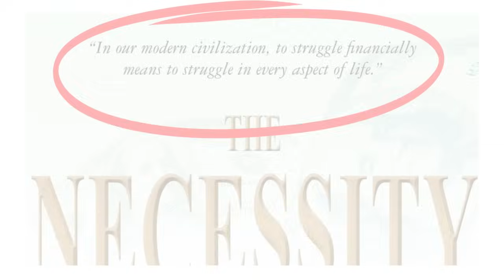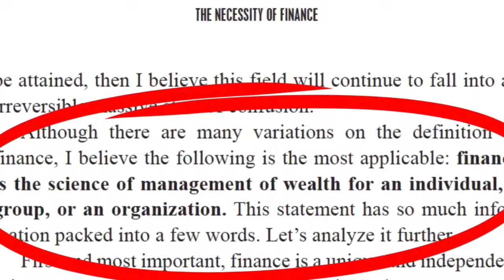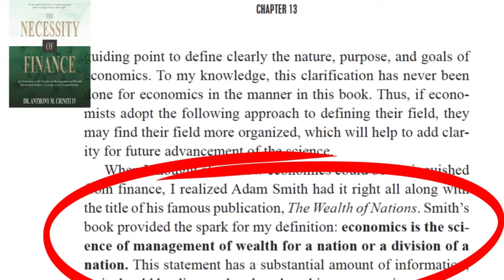What is Finance? A Financial Scientist Reveals a Revolutionary Definition.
In this new video, Dr. Anthony M. Criniti IV (aka “Dr. Finance®”) reveals what is finance. Dr. Criniti defines the subject as well as explains how this important question became a foundation to his books.

For more information about The Necessity of Finance (2013) book by Dr. Anthony M. Criniti IV (aka “Dr. Finance®”) referenced in this video, please watch the trailer:

🌟 Unlock the Secrets of Finance: Demystifying the Art of Wealth Management! 🌟

📈 Are you ready to embark on a journey into the heart of finance? Join us in this illuminating video as we unravel the intricate web of financial science and its profound connection to the world of economics.

🔍 Explore the Essence of Finance:
Dive deep into the core concepts that define finance, demystifying its complexities. Dr. Criniti presents a crystal-clear definition that forms the foundation of this captivating science.

🤝 The Marriage of Finance and Economics:
Witness the symbiotic relationship between finance and economics and understand how they intricately influence each other. Gain insights into the dynamic interplay that shapes our global financial landscape.

🌐 Why You Need to Know:
Discover the real-world applications of financial knowledge and how it empowers individuals and economies alike.

🚀 Why This Video Matters:
In a rapidly changing world, financial literacy is your key to success. This video isn't just about definitions; it's your passport to financial empowerment.

🔥 Key Takeaways:

    Clear definition of finance
    Insight into the relationship with economics
    Practical applications for your life and future

👍 Don't miss out on this transformative exploration! Hit play now and embark on your journey to financial enlightenment! 🌟

0:00 - Intro to What is Finance?
2:30 - What is not finance? Incorrect / Incomplete definitions of the subject; money is just a part of finance.
6:54 - The Necessity of Finance (2013) discovery.  Dr. Criniti's definition of finance.
7:46 - Breakdown of Dr. Criniti's definition of finance and why it makes sense for the science.
10:40 - Finance and survivalism
11:20 - Finance and economics definition; Adam Smith: The Wealth of Nations
12:18 - Breakdown of Dr. Criniti's definition of economics; introducing the concepts of financial entities and economic entities.
13:59 - Economics and finance similarities: sciences of wealth management
15:59 - Conclusions
17:38 - End

Dr. Anthony M. Criniti IV (aka “Dr. Finance®”) is the world's leading financial scientist and survivalist.  A fifth generation native of Philadelphia, Dr. Criniti is a former finance professor at several universities, a former financial planner, an active investor in diverse marketplaces, an explorer, an international keynote speaker, and has traveled around the world studying various aspects of finance.  He is an award winning author of three #1 international best-selling finance books: The Necessity of Finance (2013), The Most Important Lessons in Economics and Finance (2014), and The Survival of the Richest (2016).  Dr. Criniti is also the host of the highly successful Dr. Finance® Live Podcast as well as a virtual superhost.  Dr. Criniti has started a grassroots movement that is changing the way that we think about economics and finance.